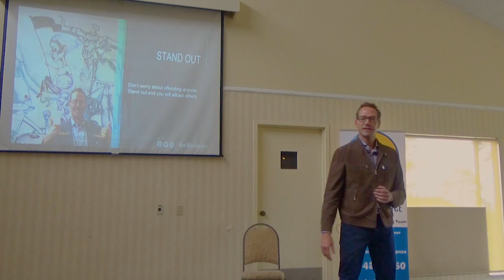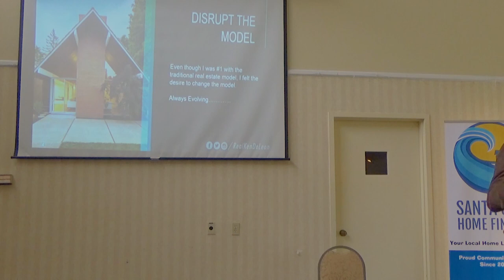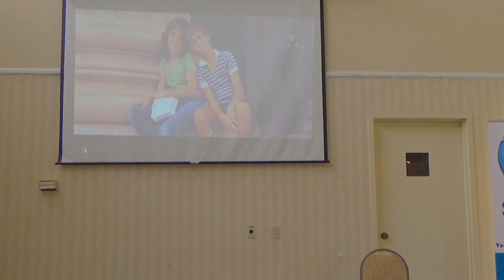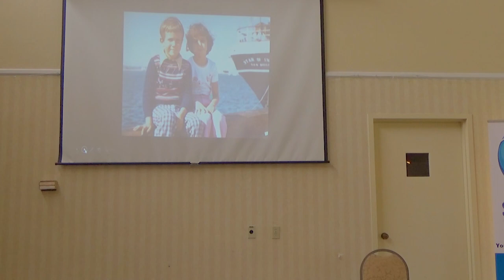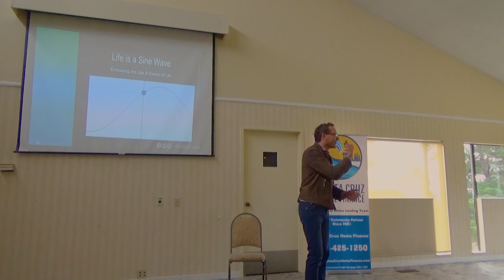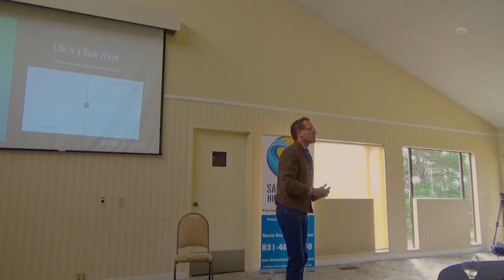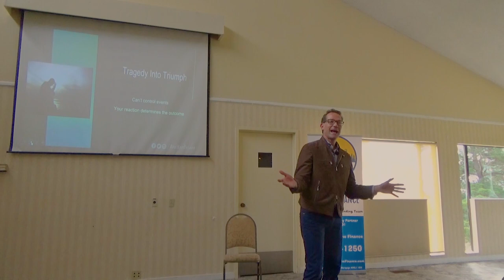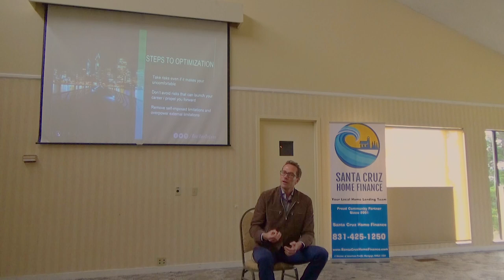Ken DeLeon at SCCAR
Ken DeLeon spoke recently to SCCAR members about not only overcoming adversity but using it to help propel him into one of the country's most successful real estate agents.